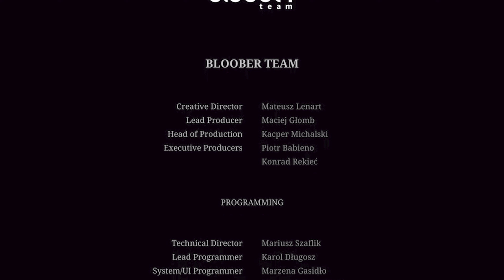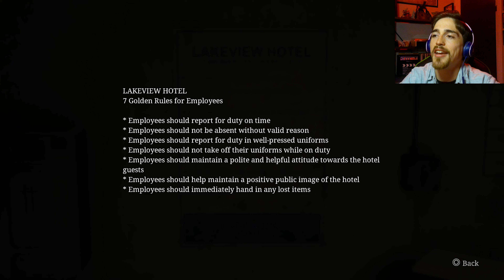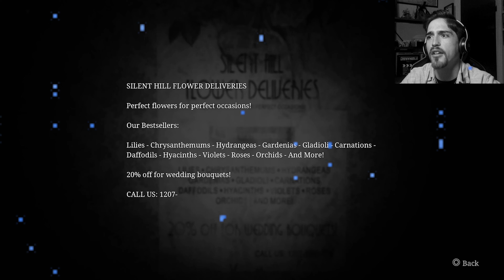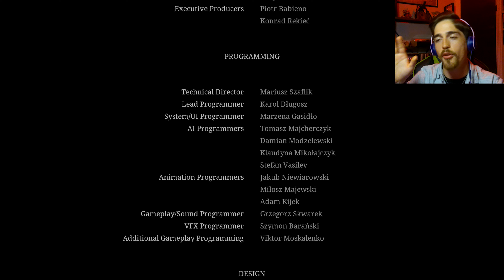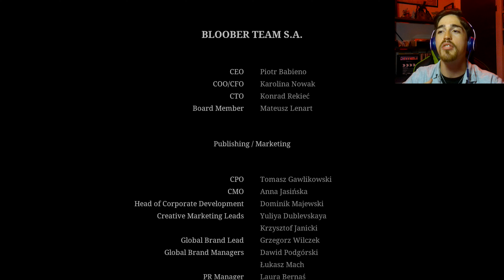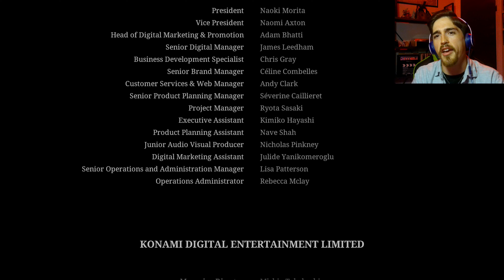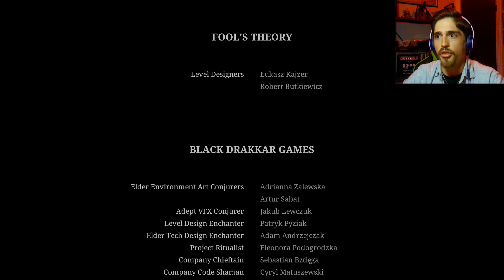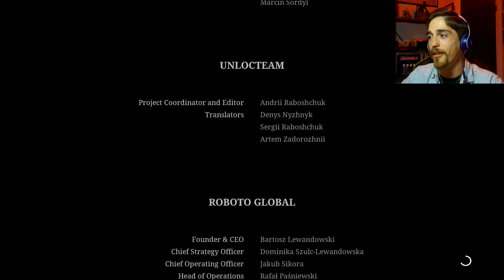Farewell My Love! | Silent Hill 2 (Part Fifteen) - Finale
Our time at Lakeview hotel has been nothing short of exciting and it's about to finish off with a bang. A dance with the fellas and we finally make it to our special place! Enjoy!

- Steam Link